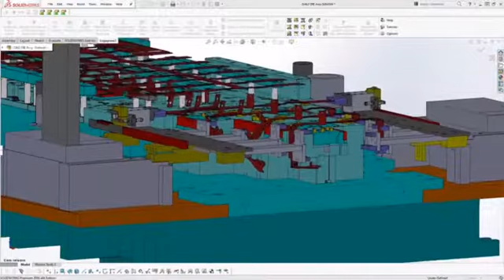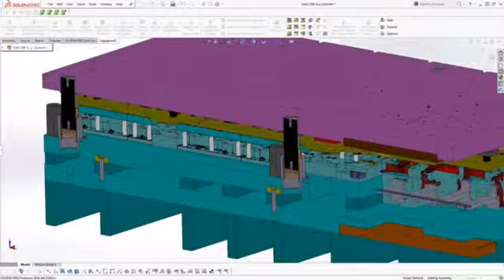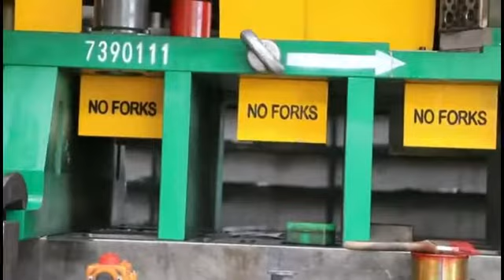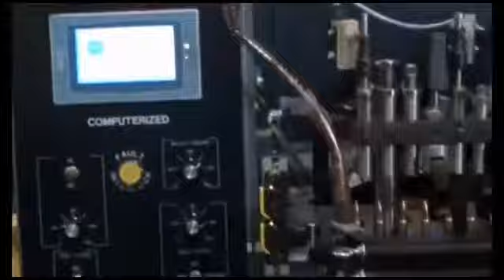progressive stamping die